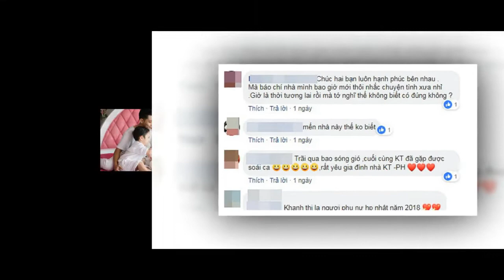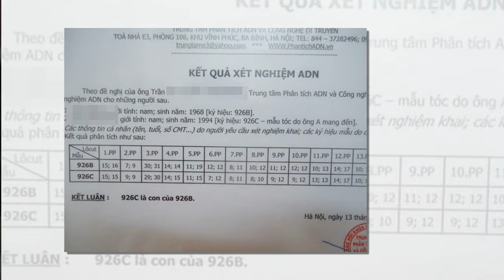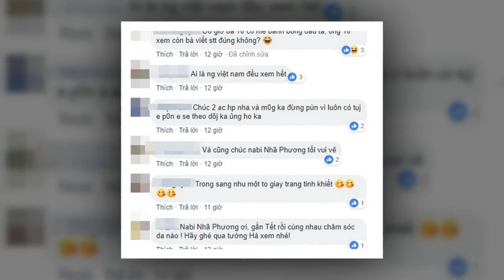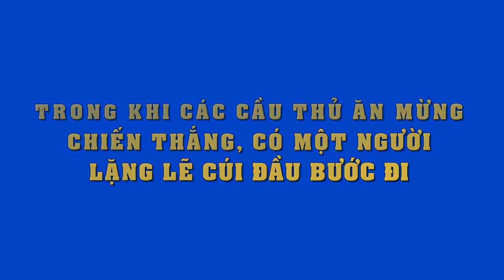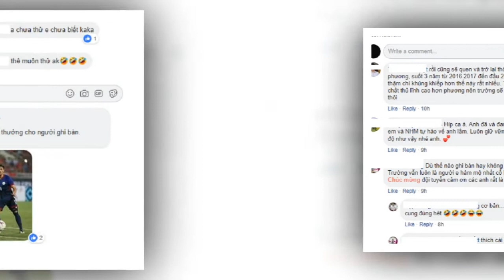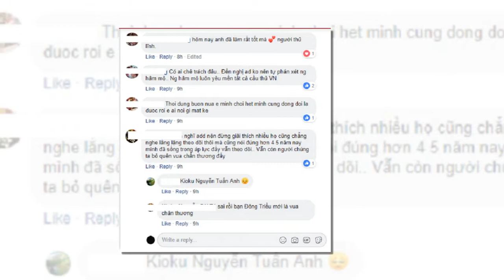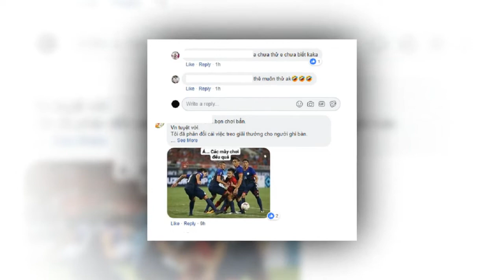Phan Hiển khoe ảnh Khánh Thi lộng lẫy trong váy cô dâu..fan bấn loạn vì sắp tổ chức đám cưới???